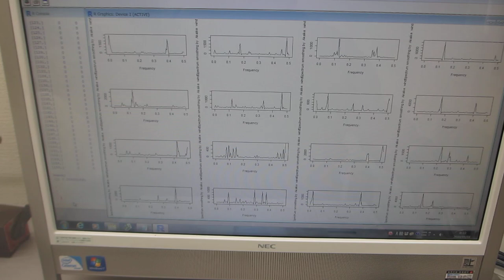超音波の音圧データ測定ー自己相関・バイスペクトル・インパルス応答・パワー寄与率ー（超音波システム研究所）